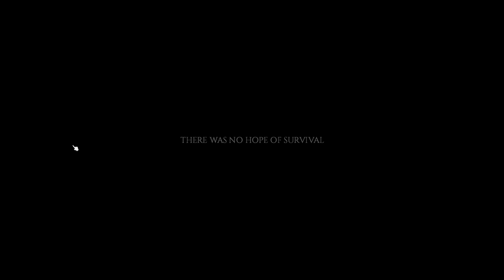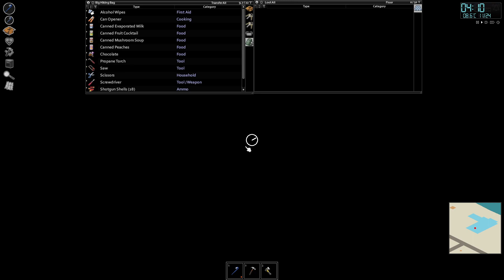I just wanna get some gas D: Xan plays Project Zomboid! (Part 130) [16/12]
In order to get a chance to learn more about the game as Xan goes, he's playing on the vanilla survivor setting with adjustments of:
Character exp multiplier: 2.0,
Zombie respawn hours: 0,
Zombie respawn unseen hours: 0,
Zombie respawn multiplier: 0,
Zombie rally group size: 10
Skill Recovery Journal mod is enabled.

This is the vod of Xancile streaming Project Zomboid.